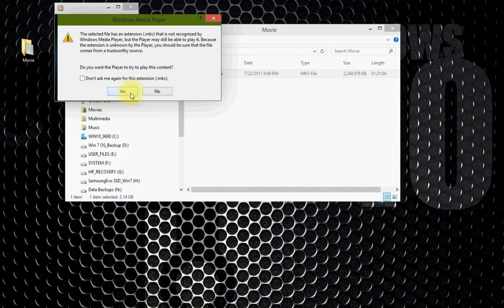Win 10TP Plays MKV